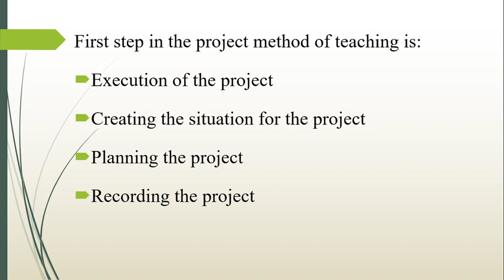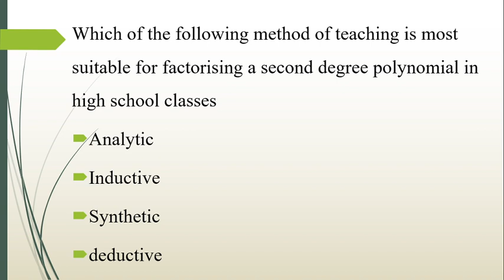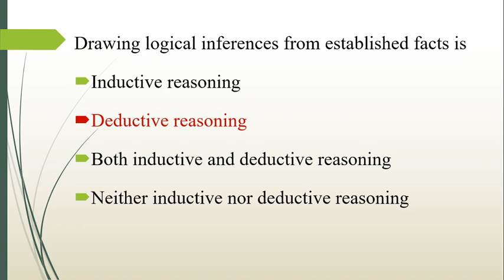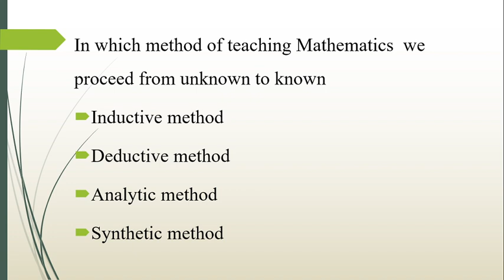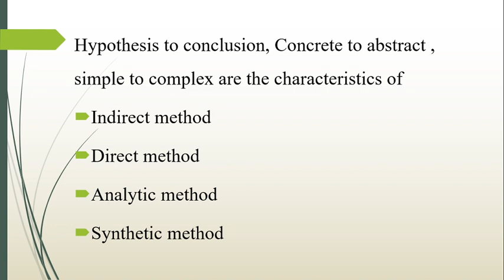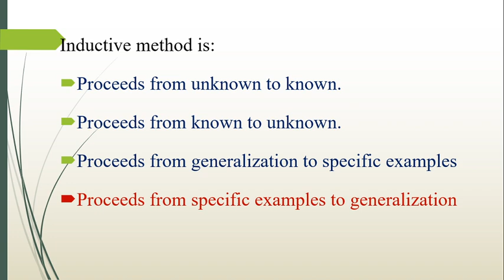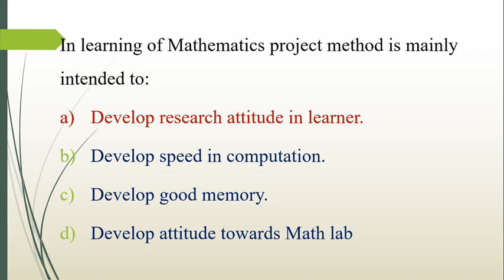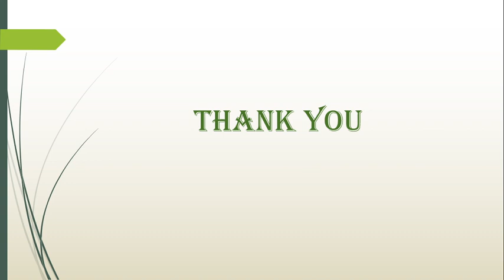KTET 3 MATHEMATICS PEDAGOGY |METHODS OF TEACHING -PREVIOUS YEARS QUESTIONS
SYLLABUS BASED CLASSES FOR KTET 3 MATHEMATICS PEDAGOGY- PYQ ON METHODS OF TEACHING -CLASS 5